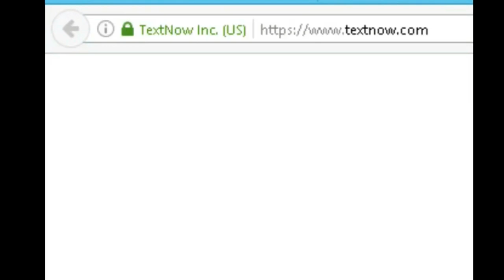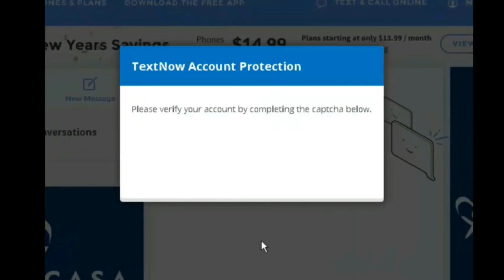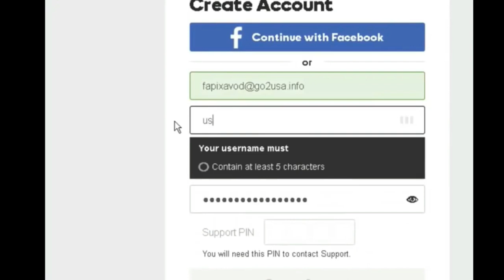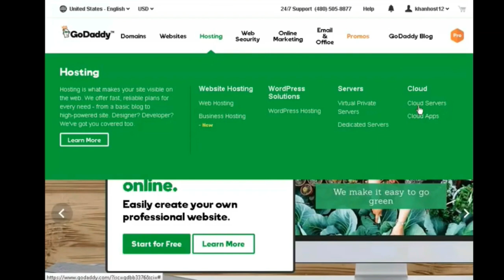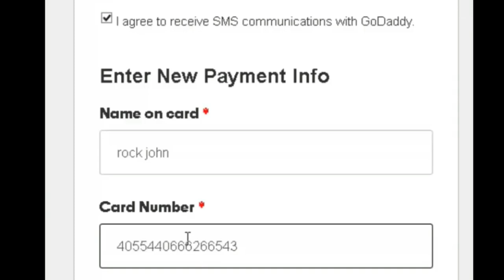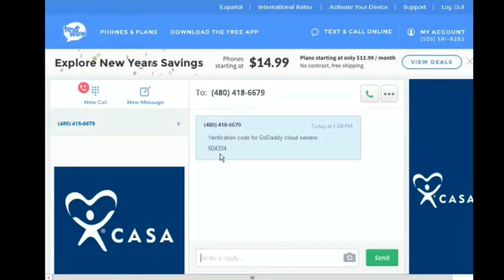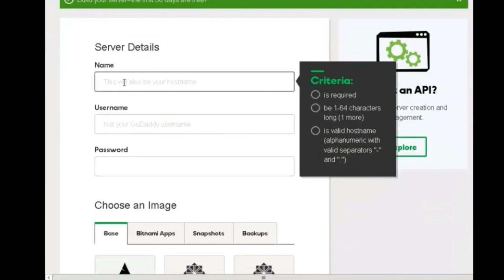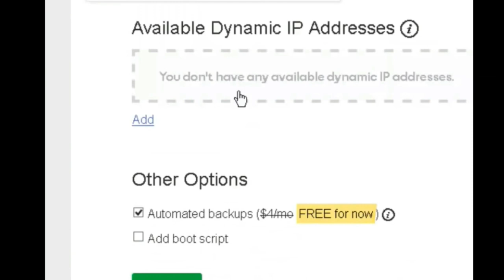HOW TO GET FREE VPS 2022 WITH RDP X VPS WITHOUT ANY COST! | MalahimTech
HOW TO GET FREE VPS 2022 WITH RDP X VPS WITHOUT ANY COST!
Thnak you
Get Free Linux Vps with 15 GB of Ram
free 15 GB ram Dedicated server
Get Free Cpanel Hosting 2018
Free Cpanel Hosting 2018
How to get Free Cpanel Hosting 2018
How to get lifetime Free Windows and Linux Vps 2018 | Full Guide by Myblogs.me
How to get free vps 2018
Free linux cloud hosting
Free DigitalOcean
Free Vps
Free Rdp
free vps
Free Premium domain 2018
Free Premium domain 2019
Free Premium domain 2020